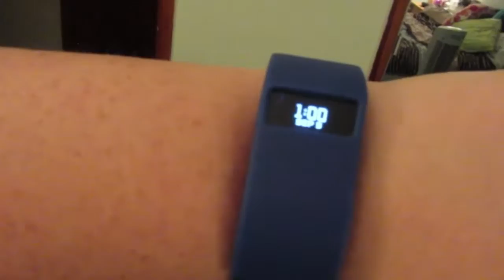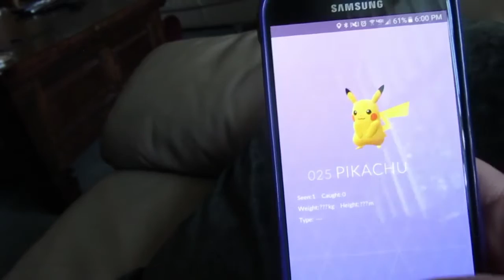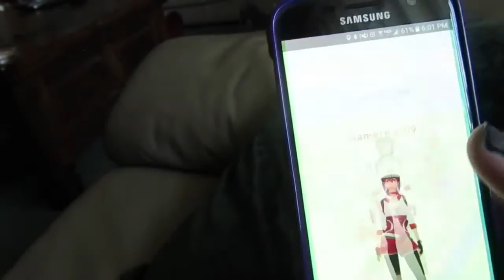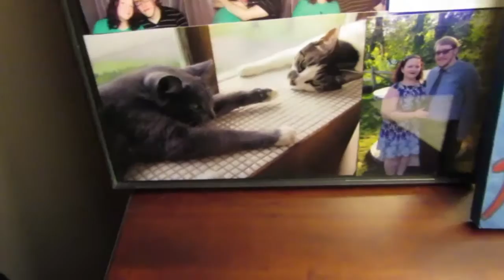September 2016 Update (Weddings & Birthdays!)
This will be the LAST long vlog for a while folks, back to shorter ones to make my life a little easier :P That way I'm not staying up till 12:30am editing vlogs. yeah lol